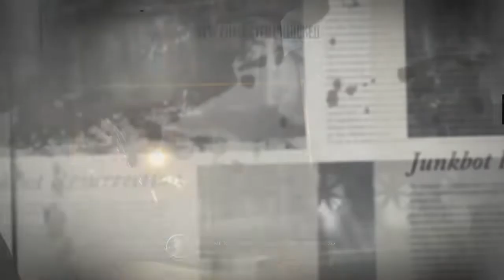#3 バイクでゴリゴリ進むアクションアドベンチャー スティールラッツ やってみた【STEEL RATS】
仲間回収しつつひたすら進めてく
Twitchでのプレイ配信をカット編集したものです。